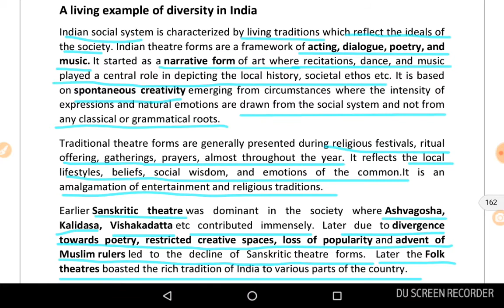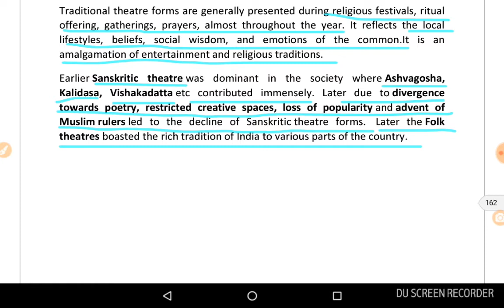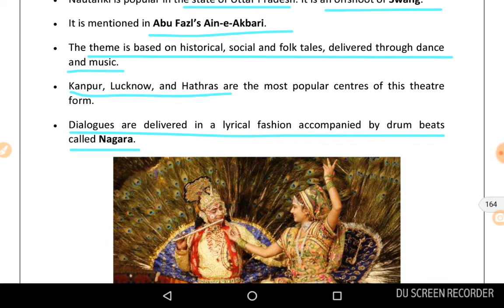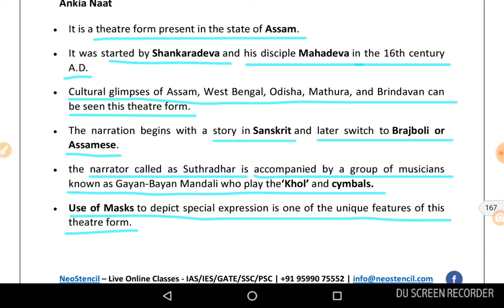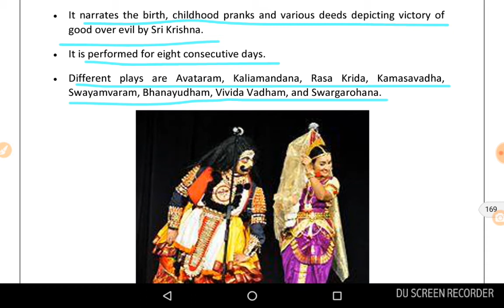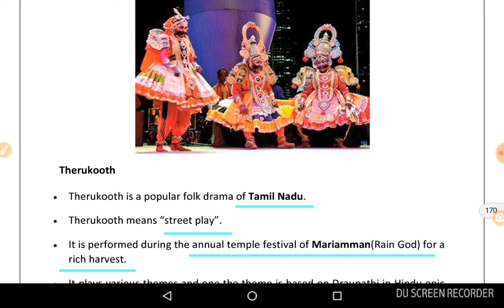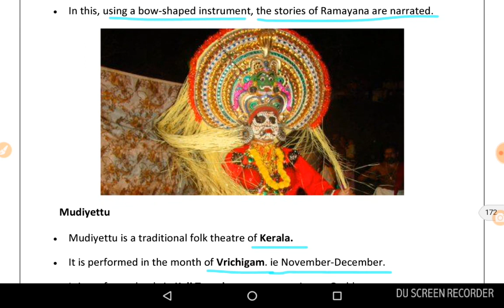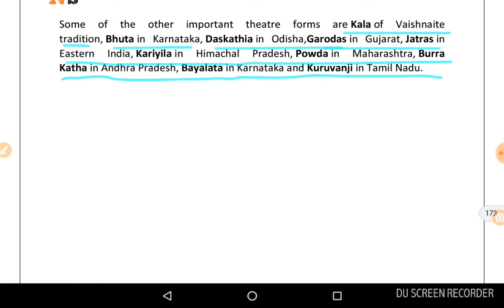Art and culture..Local and regional theatre forms